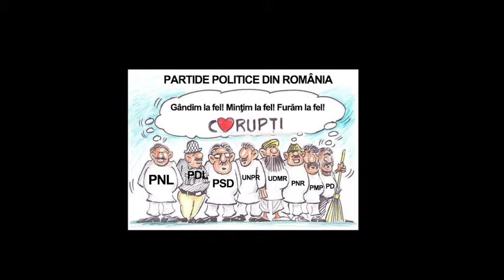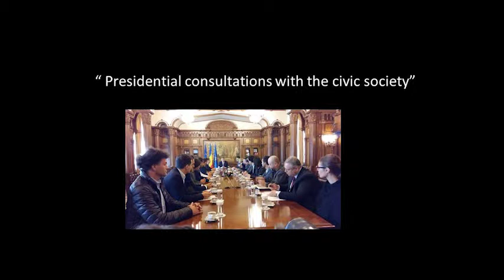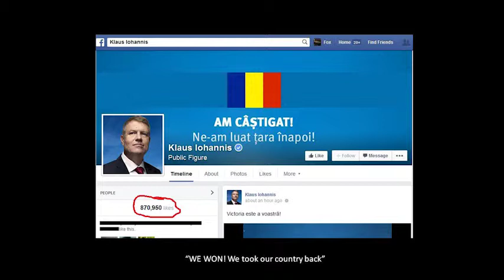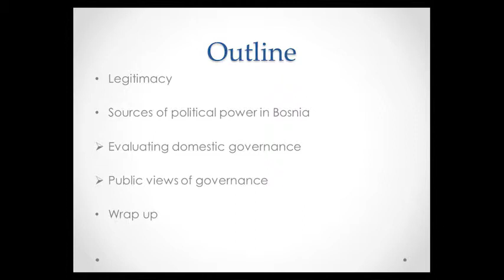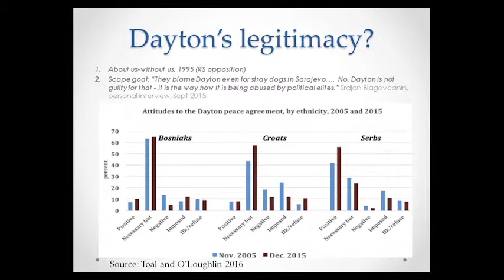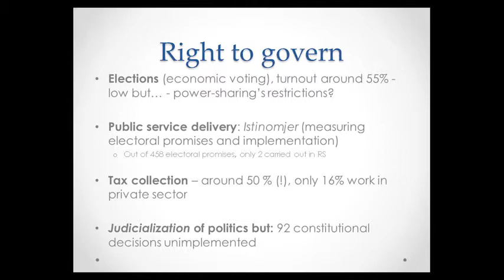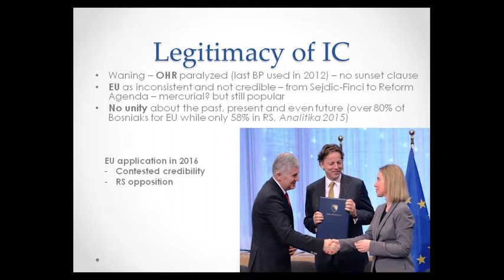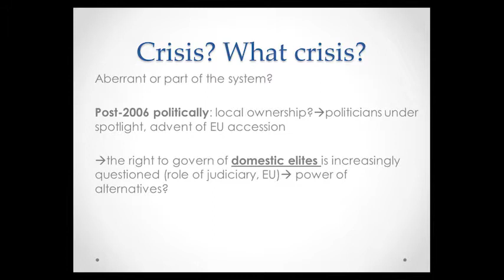Political legitimacy in crisis: Reflections on Romania, Macedonia, and Bosnia and Herzegovina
Gruia Badescu (St John’s College, Oxford); Jessie Hronesova (St Antony’s College, Oxford); Cvete Koneska (Control Risks, London)
Chair: Robin Smith (New College, Oxford)